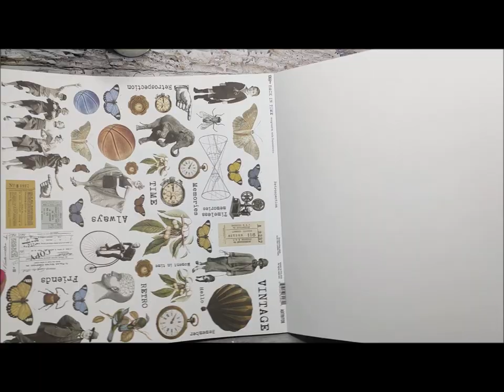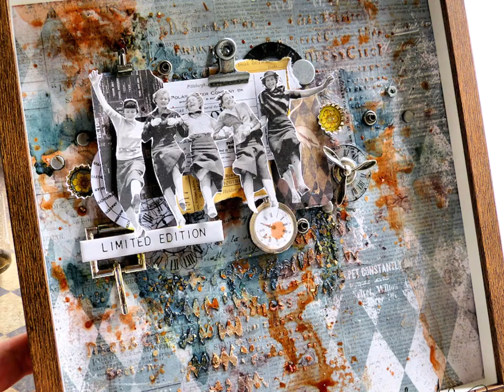JESIENNY YOUTUBE HOP 2021 - RAMKA MIXED MEDIA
Kochani!
Zapraszamy Was na 4 edycję naszej HOPowej zabawy, czyli na Jesiennego YouTube Hopa 2021 "Złota polska jesień"! Tym razem zachęcamy Was do pokazania nam swoich prac w jesiennych kolorach z wykorzystaniem koloru złotego. Złoto może totalnie zdominować Waszą pracę, ale może być też jedynie akcentem Waszej pracy - ogranicza Was tylko Wasza wyobraźnia!  A my oczywiście śpieszymy do Was z naszymi tutorialami - 21 mega twórczych kobiet przygotowało dla Was swoje propozycje interpretacji tematu. Jak zawsze przygotujcie się na ogromną dawkę wiedzy i inspiracji!

Pamiętajcie, że żeby wziąć udział w naszej zabawie trzeba spełnić kilka zasad, mianowicie:
2. Polub każdy film;
3. Zostaw pod każdym filmem komentarz DOWOLNEJ treści;
4. Wykonaj pracę INSPIROWANĄ jednym z tutoriali. Inspirację mogą być na prawdę dowolne - możecie wykonać pracę na podstawie tutorialu, ale również zainspirować się kolorystyką, formą, czy użytą techniką (zdjęcia prac zgłaszacie pod specjalnym postem na FB, przypiętym na górze strony Hoplandii)
5. Dobrze się baw i twórz z nami 🙂
WAŻNE: Jeśli Wasz nick na YouTube różni się od Waszych danych z facebooka, przy publikacji pracy pod postem konkursowym koniecznie go nam napiszcie!!!
Wśród wszystkich osób, które wezmą udział w naszej zabawie wybierzemy grono zwycięzców, do których polecą fantastyczne nagrody od naszych sponsorów, a zgromadziliśmy ich aż 35! A to oznacza, że wybierzemy aż 35 zwycięzców!

Zabawa trwa od 15 września do 5 października do godziny 23:59, zwycięzców podamy 25 PAŹDZIERNIKA 2021 na fanpage'u HOPLANDII na Facebooku
Mamy nadzieję, że nasza inicjatywa ponownie przypadnie Wam do gustu tak bardzo jak do tej pory i zechcecie bawić się razem z nami! A mamy wrażenie, że każda kolejna edycja jest jeszcze lepsza!

Gotowi? No to startujemy!

* Darmowy kurs na stworzenie ramki z użyciem technik mixed media. Wiedza i techniki do użytku prywatnego, niekomercyjnego.
* This is a free tutorial. For personal use only.
* Polish voiceover.